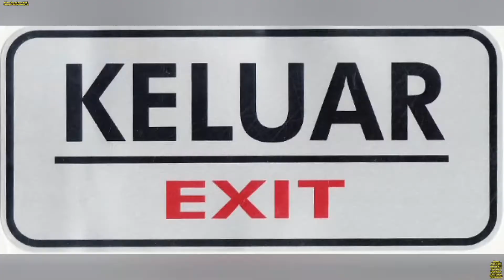Gelora Bung Karno - Tempat Parkir / Parking Lot